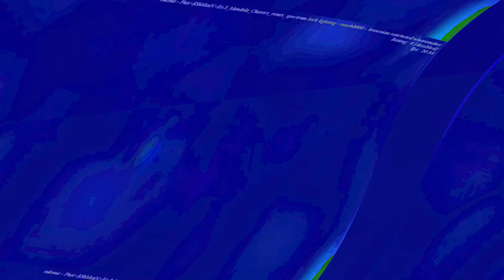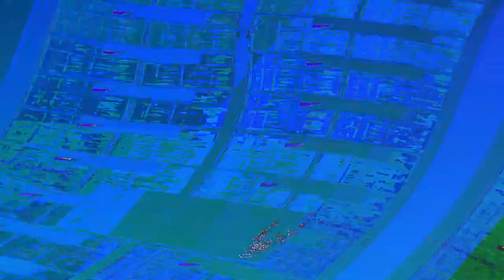[EPILEPSY WARNING] Movie 23 06 11 07h35m12s